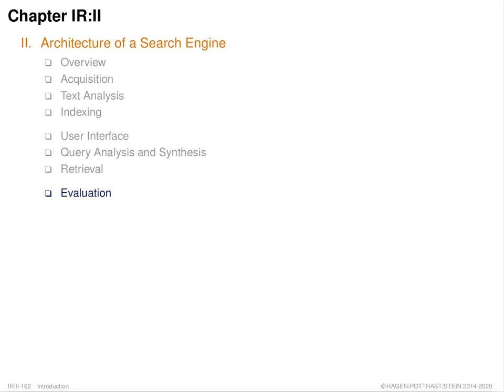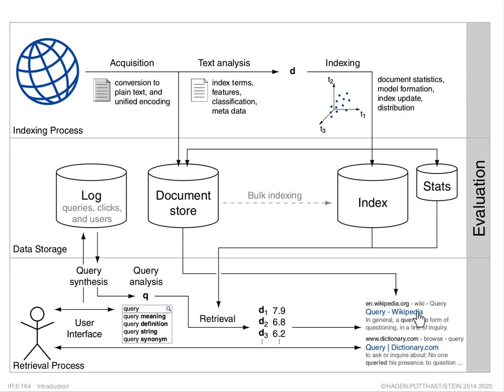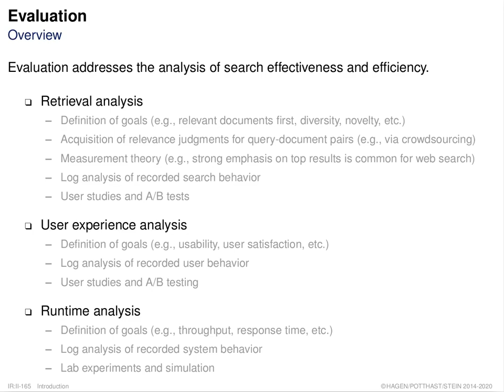Information Retrieval » Introduction » Architecture of a Search Engine » Evaluation (014)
Part. Introduction.
Unit. Architecture of a Search Engine.
Section. Evaluation.